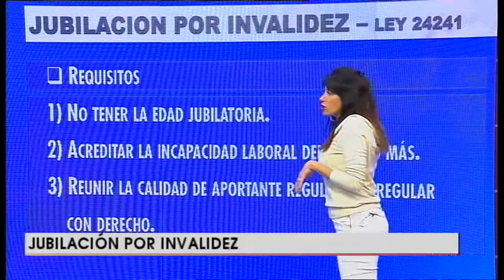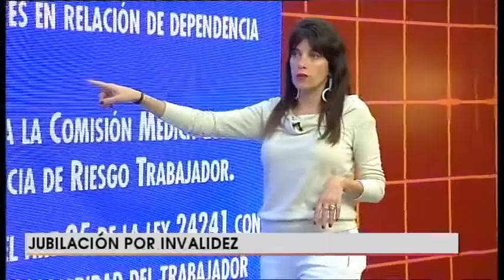Jubilación por invalidez en la columna previsional de Vivo Tucumán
En la columna previsional, la Dra. Adriana Rojas presentó y desarrolló el tema de jubilaciones por Invalidez.